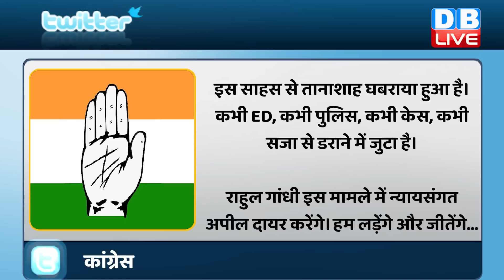Rahul Gandhi के साहस से घबराया तानाशाहा-Congress | Sessions court | Mallikarjun Kharge